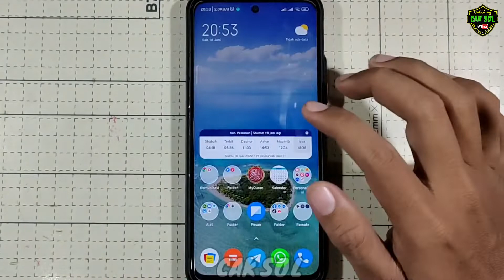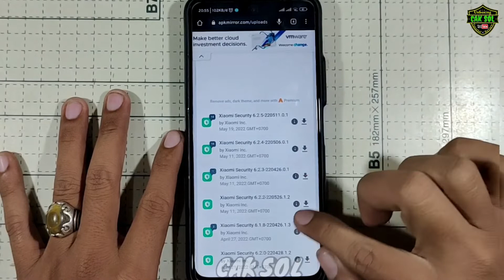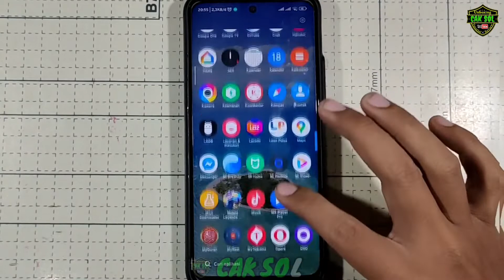Cara Update Security Xiaomi Supaya Tidak Force Close / Terus Berhenti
halo mi fans. apakabar semuanya.
soal security xiaomi kadang banyak temen temen yang meremehkan tentang security xiaomi, padahal security xiaomi ini memiliki peranan penting dalam OS Miui.